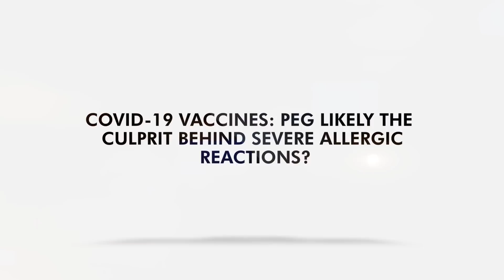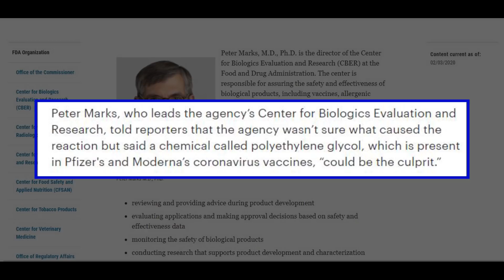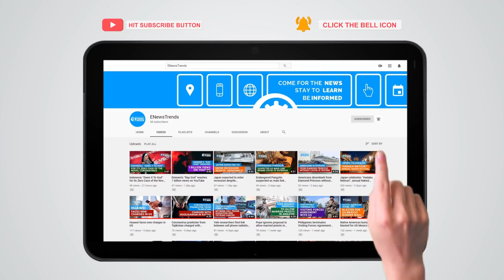COVID-19 Vaccines: PEG Likely the Culprit Behind Severe Allergic Reactions?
The US FDA may have the cause of allergies in COVID-19 vaccines.